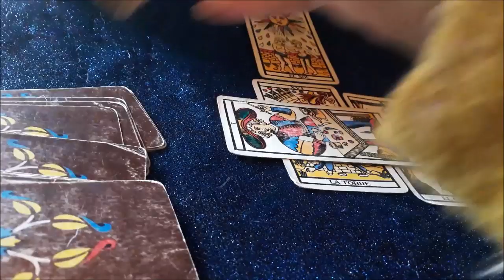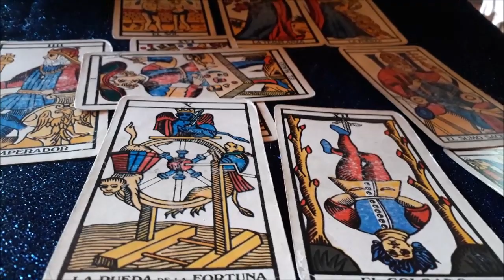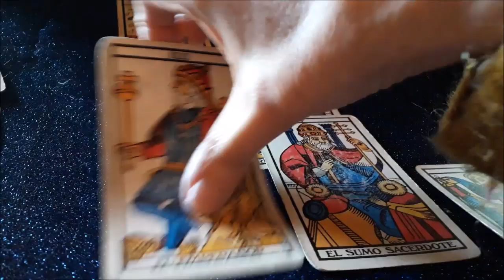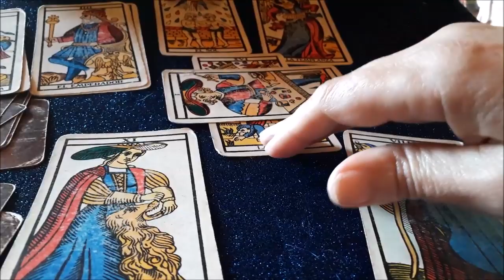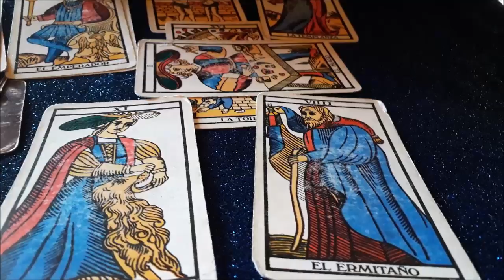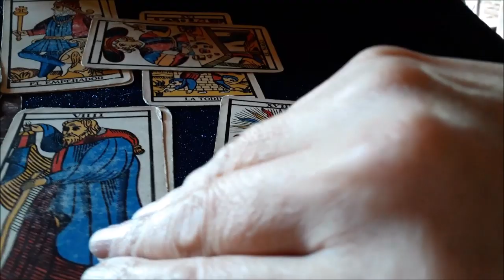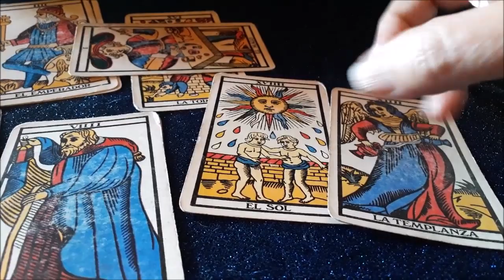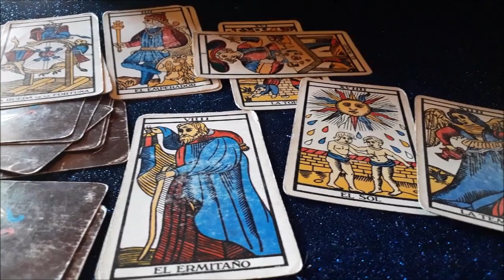VIRGO AMOR AGOSTO 15 al 31 TE FALTA ALGO PARA SER FELIZ. ABRE TU MENTE Y CAMBIA TU IDEA DE PAREJA